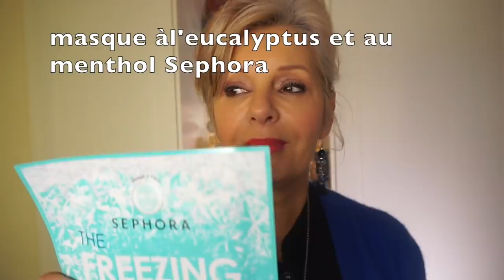Mes achats d' Avril 2019 Tarte Sephora Tan towel Petit chat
mes achats du mois:
Tarte
Vous les trouverez dans les magasins sephora près de la caisse, je ne les vois pas sur le site. Ce sont des miniatures à 23 euros? La gamme Amazonian
Sephora:
Patchs nez au charbon
Bonne fin de semaine
Peeling sephora
Eau de toilette DiorissimoDior
Tan Towel lingettes bronzantes
Pour tout  contact professionnel : contactez